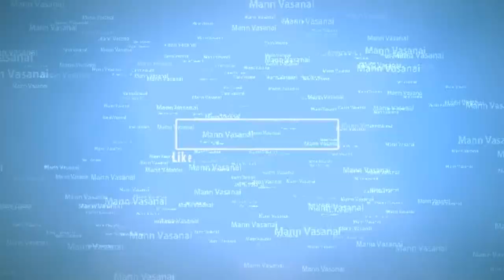Love Flap Song -கோவிலூர் சதிஷ்குமாரின் Love கானா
வரிகள் : நாட்டு புற  கவிஞன்  :கோவிலூர் சதீஷ்குமார்
குரல் : கோவிலூர் சதீஷ்குமார் .

உங்கள் கருத்துக்களை பதிவிட்டு தொடர்ந்து ஆதரவு தாருங்கள் .